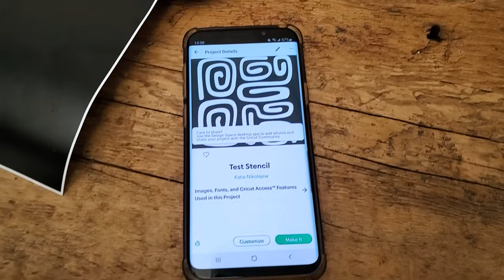2 DIY PENDANT LAMPS - Home Decor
Hey loves, It's been a little whilte since I DIY pendant lamps. I created 2 of them and I hope you like them.